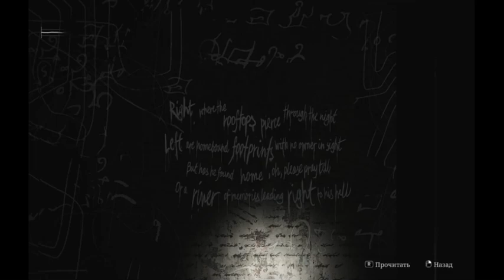Silent Hill 2 remake #3